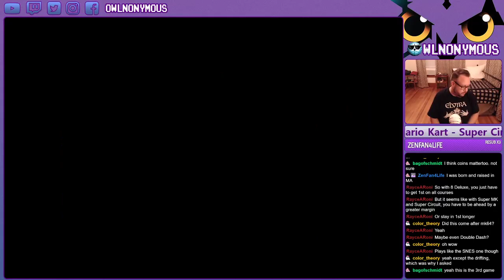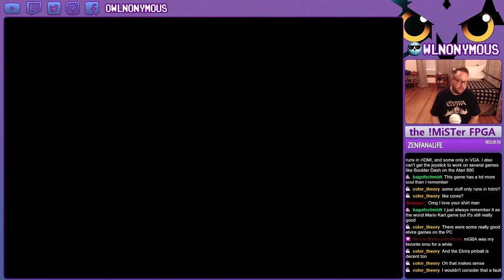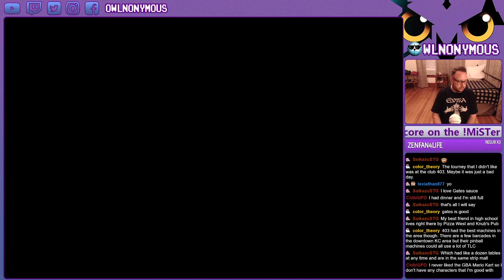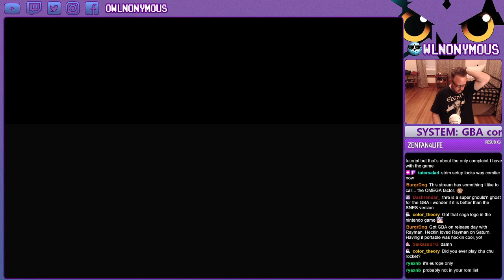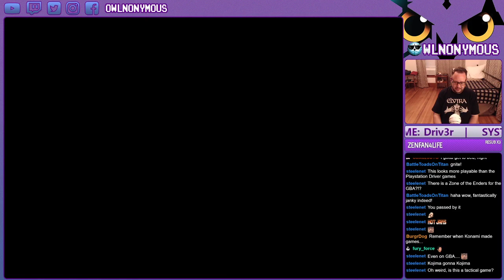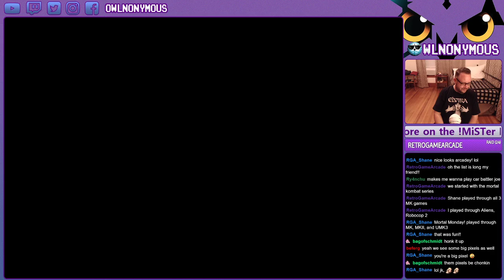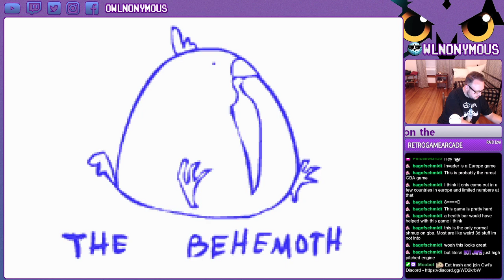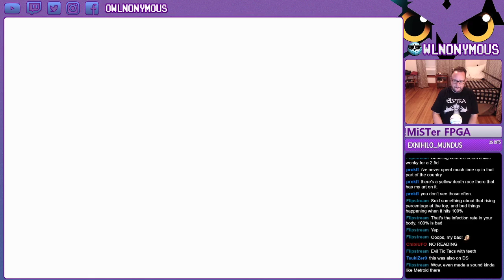MiSTerFPGA- GBA Mario Kart Super Circuit and then randoms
Join us for a night on the GBA core on the MiSTer FPGA where we play through one cup of Mario Kart Super Circuit, and then explore some pretty unknown games.